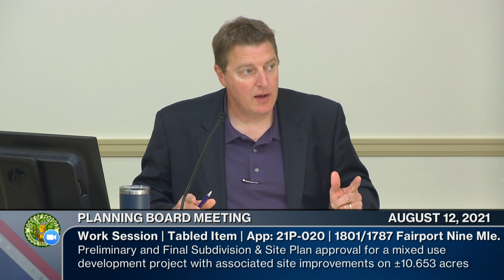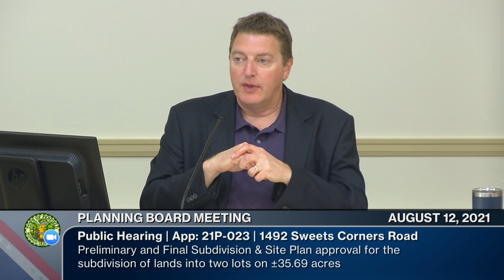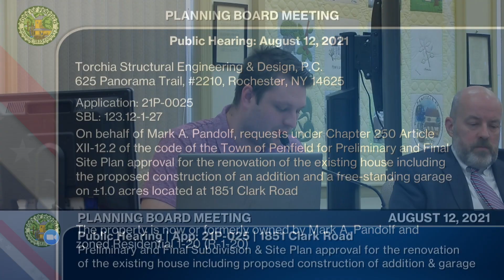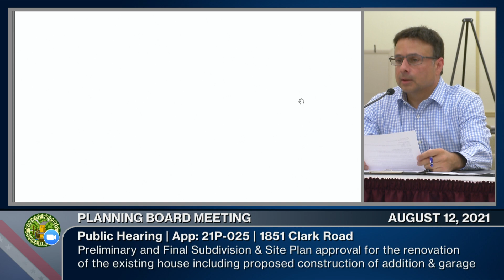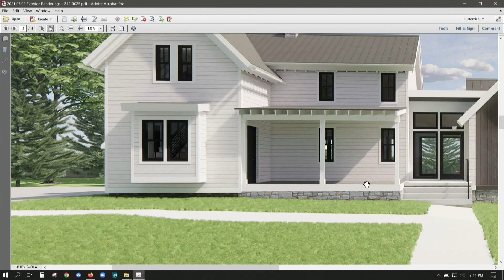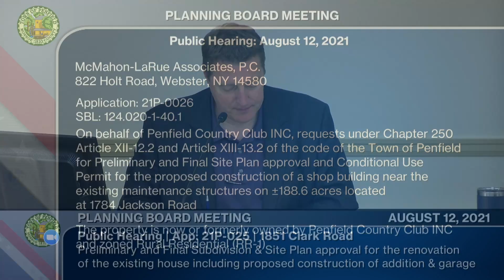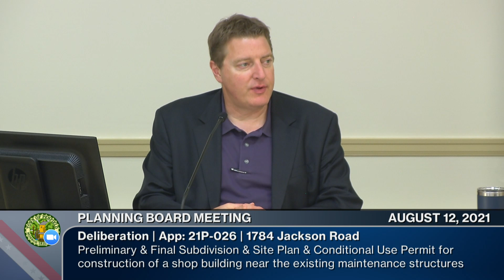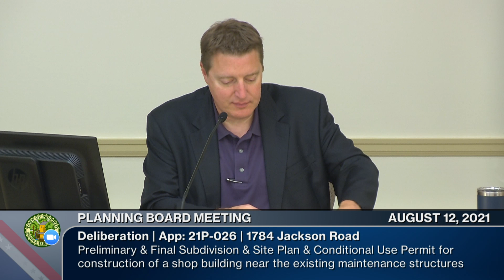2021: August 12 | Planning Board Meeting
Hearing / Work Session | 08/12/2021 | 1hr 07m 08s

PLANNING BOARD MEETING AGENDA
Allyn "AJ" Hetzke, presiding as chairman

0:00:00  Call to Order
0:01:32  Approval of Minutes – July 8, 2021
0:03:13  Action Items
1. Panorama Park Drainage Field Change
Tabled Applications
0:07:19 1. Application 21P-0018
1820 & 1810 Fairport Nine Mile Point Road, Penfield Heights (MUD)
Preliminary / Final Site Plan & Subdivision Approval
0:11:25 2. Application 21P-0020
1801 & 1787 Fairport Nine Mile Point Road, PathStone (MUD)
0:17:56  Public Hearing
0:19:15 1. Application 21P-0023
1492 Sweets Corner Road
Preliminary / Final Subdivision Approval [Deliberation: 0:58:48]
0:24:16 2. Application 21P-0025
1851 Clark Road  [Deliberation: 0:56:10]
Preliminary / Final Site Plan
0:44:18 3. Application 21P-0026
1784 Jackson Road
Preliminary / Final Subdivision Approval & Conditional Use Permit
VI. Held Items
1. Application 19P-0008
280 Panorama Trail
Preliminary/Final Subdivision, Site Plan and EPOD Permit
2. Application 20P-0008
85 Sovran Drive, US Ceiling Corp
Preliminary/Final Site Plan and Subdivision for an office/warehouse building
VIII. Executive Session
IX. Next Meeting: September 9, 2021 – Public Hearing
X. Adjournment